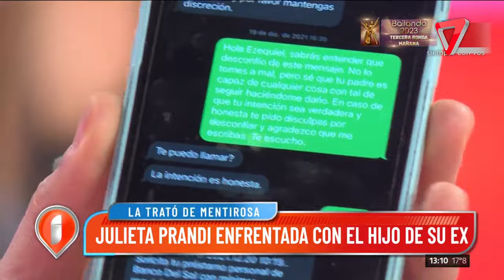😨Su ex marido le ROBÓ "su casa"